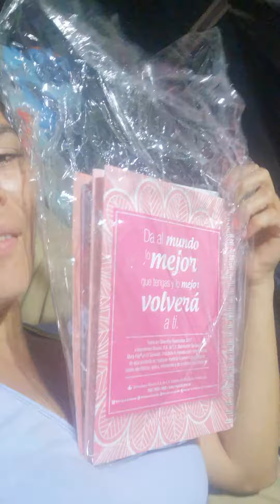Alabanza clama hoy habré los cielos con radio Bautista El Salvador. 18 agosto 2020